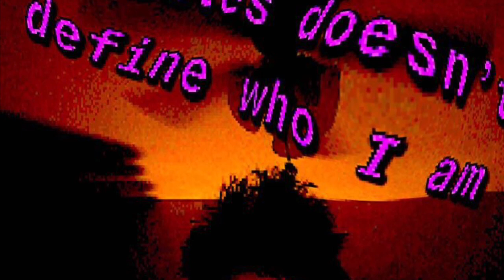Vending Machine Part ll Feat. Lil Goat Fr [Official Audio]